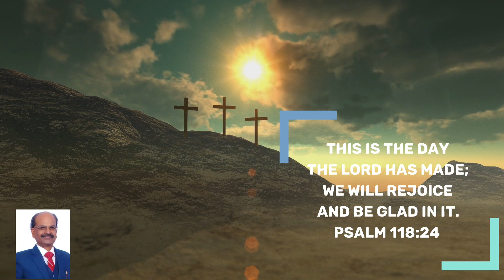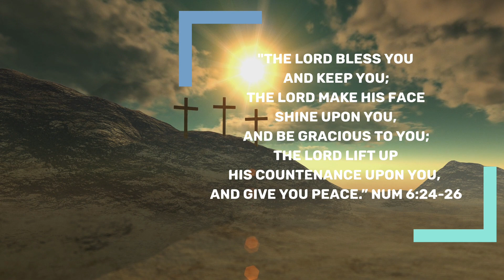Victorious Daily Devotional | March 1, 2022 | Ps. Benedict James | 9 Beautiful Reminders Of Life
Welcome to "Victorious Daily Devotion" in the Victorious and Joyful name of Jesus Christ! 💐🙂🌹

Topic : Nine Beautiful  Reminders Of Life:

Rom. 6:23. Wages of sin is death; but the gift of God is eternal life through Jesus Christ.

If you have not yet received Christ, you may do it today. Because everything is uncertain in this world - our health, our life, our wealth, our power, our fame, our beauty, our pupularity...  But two things are very much certain, Heaven and hell fire.  Everlasting Life and Eternal Hell fire.

To inherit the everlasting life, we must hace received the gift, Christ into our hearts, and continue to work out our salvation with fear and trembling.

Nine Beautiful Reminders Of Life:

1. There is a big difference between being a "human being"  and being "human"

The ongoing war of Russia with Ukraine shows we are not human but human beings with  greed for  power, fame and  position.

2. "You are loved when you are born. You will be loved when you die. In between you have to manage."
But with Christ in us it can be fruitful and joyful.

3. If you want to be strong, learn always to depend on Christ. The world disappoints you one day, but not Christ.

4. Never judge someone by the opinion of others.

5. Never be stagnant. Never stop learning. Life never stops teaching.

6. Having wisdom of Christ. Believing  in yourself is the first key to success. I mean, don't be inferior.

7. Don't sit in self pity. Let us remember, "Present situation is not your final destination, if you believe in yourself." The best is yet to come."

8. The world of full of nice people. If you can't find one, BE one. 🙂.

For complete devotion, let us watch this short video.

Have a blessed and joyful day!! 🙋💐🙂

Benedict James.